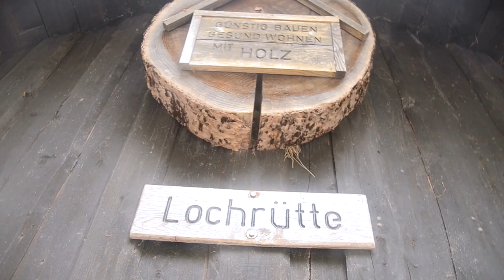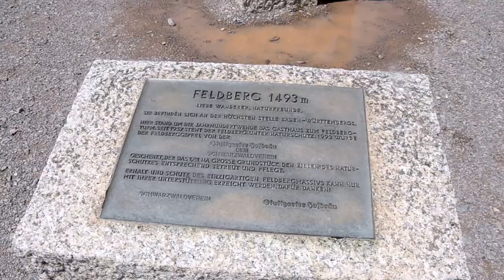Allemagne : La Forêt Noire - Le Mont Feldberg (épisode 2)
Durant l'été 2023, j'ai passé une semaine à découvrir les paysages fantastiques de la Forêt Noire. Le tout en compagnie d'un très bon ami.
Notre deuxième épisode de ce voyage nous a menés gravir le plus haut sommet de la région, le Mont Belchen.

N'hésitez pas à donner votre avis sur deuxième épisode de ce voyage en Allemagne.
Merci de m'avoir visionné. ;)